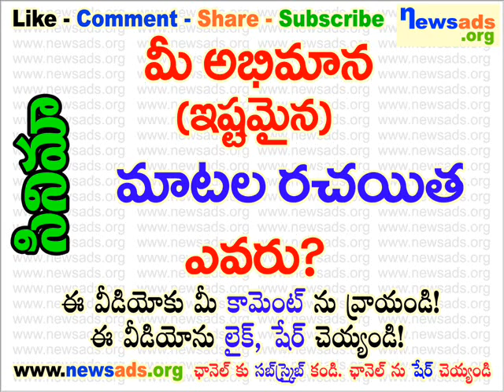మీ అభిమాన (ఇష్టమైన) మాటల రచయిత ఎవరు?